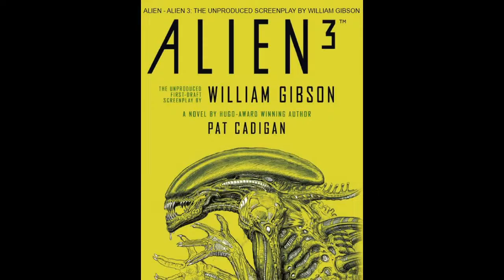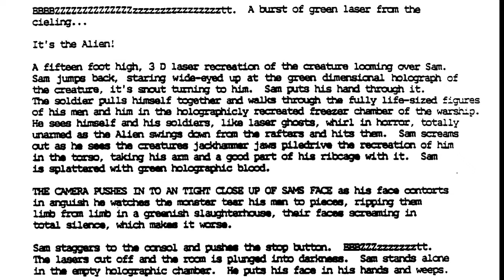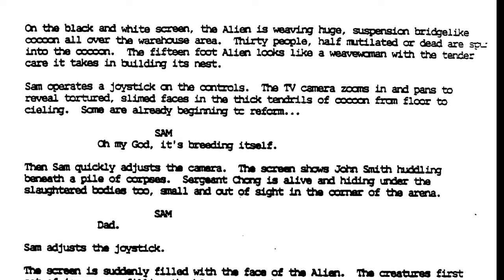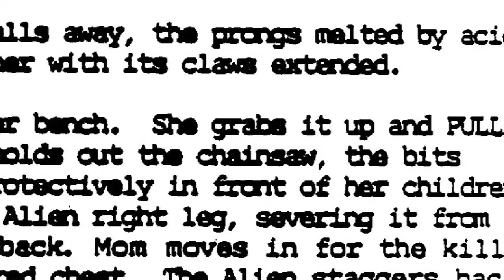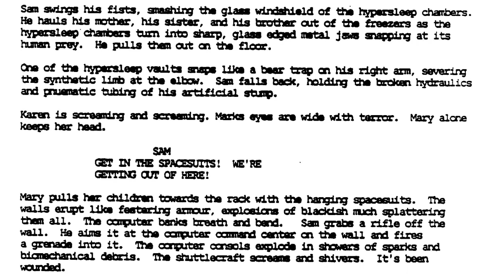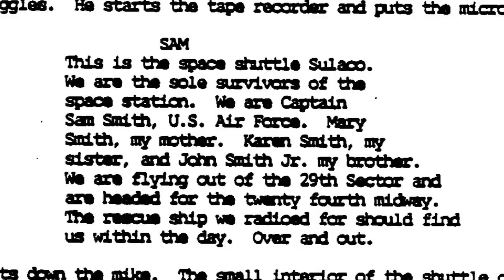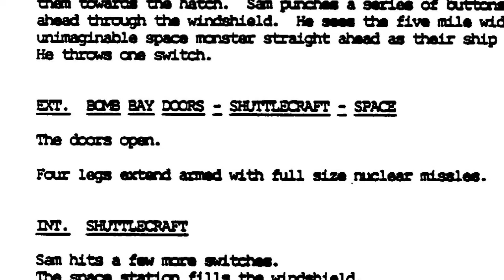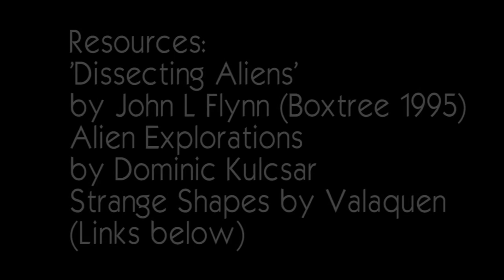3 VISIONS of ALIEN 3 - ERIC RED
Exploration and analysis of the unused Alien 3 script draft written by Eric Red.

Resources -
Alien Explorations

Alien, Aliens, Alien 3, Alien Resurrection is the property of 20th Century Studios.